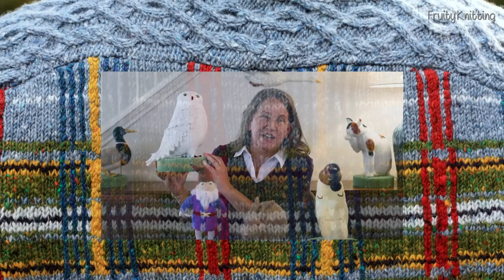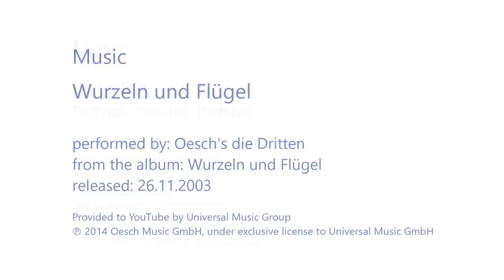Laxtons – Worsted & Fancy yarns - Ep. 133 - Fruity Knitting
For Fruity Knitting Patrons:
Laxtons - Discount

0:00 Intro
4:02 Bring and Brag - Madeleine's Cardigan
9:46 Bring and Brag - Joni by Moonstruck Knits
14:31 Fashion Show - Bring and Brag
17:03 Knitters of The World - Rabbit Hole Knits
26:13 Wild and Woolly Knitted Animals
29:13 Patron Discount - Rabbit Hole Knits
30:05 Makers - Dirndl (German Tracht)
46:20 Woolkeepers
49:41 Patron Discount - Laxtons
50:41 Interview - James Laxton